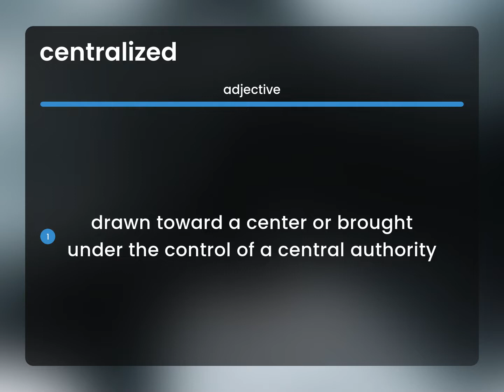Centralized • meaning of CENTRALIZED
What is CENTRALIZED?